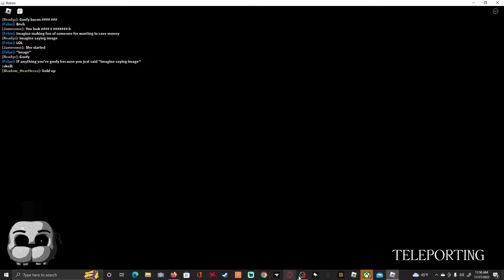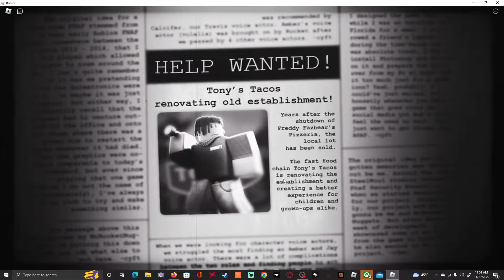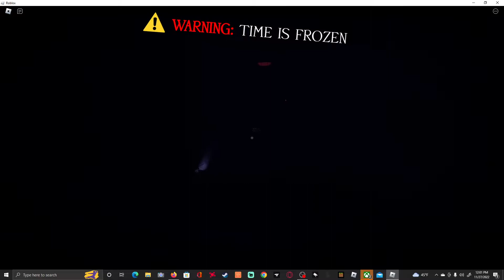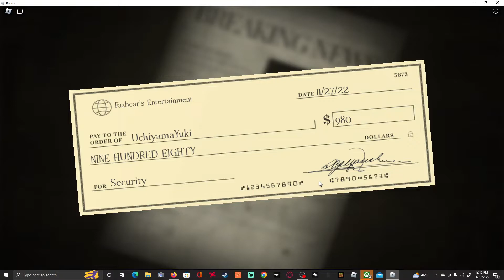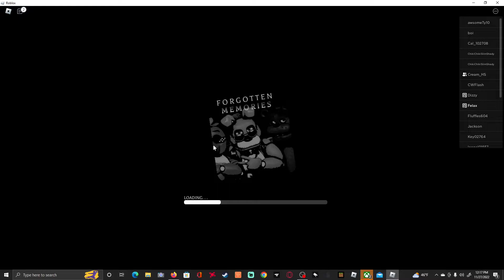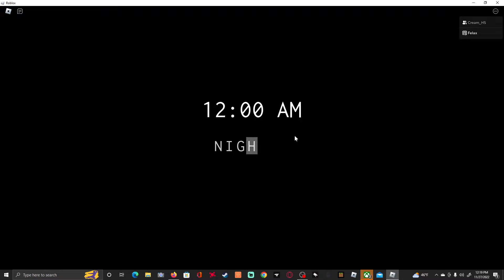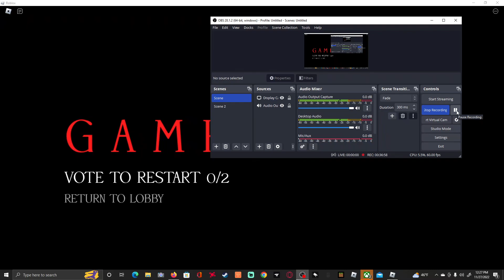Forgotten Memories with my friend Cream!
Yeah yeah, laugh it up his name's Cream.